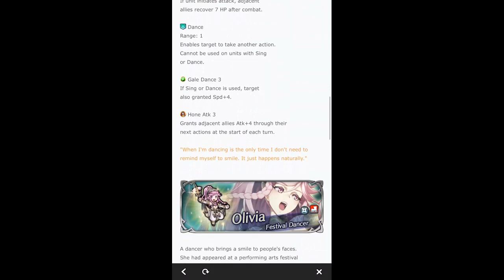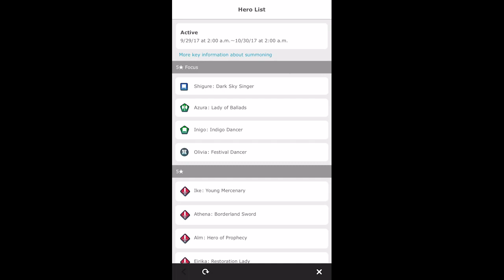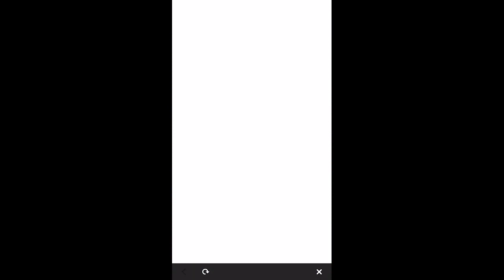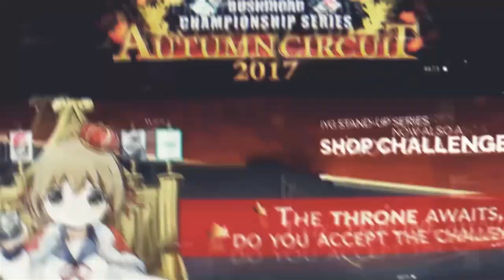Ash rolls Performing Arts Banner (240+ Orbs) | Fire Emblem Heroes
Sound kinda messed up at the start, but did end up with some decent pulls for amount of orbs.
5stars:
Linde
Azura Green
Olyvia Colorless
Shigure
Azura Green
Lachesis
Inigo

Play Cardfight!! Vanguard?
Join us 10/14/2017 at Yeti Gaming for the second ever IYG Stand-Up Series Cardfight!! Vanguard Tournament. This time it's also a Shop Qualifier!